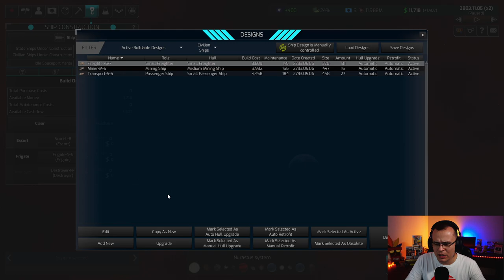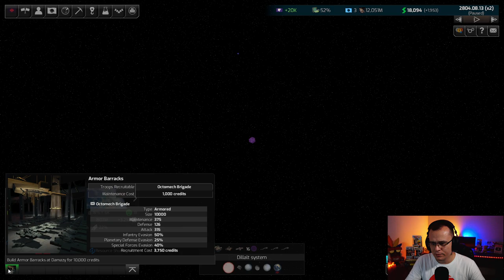CAPTURANDO ESTAÇÕES - Distant Worlds 2 Dhayut Empire #12 - Gameplay PT BR